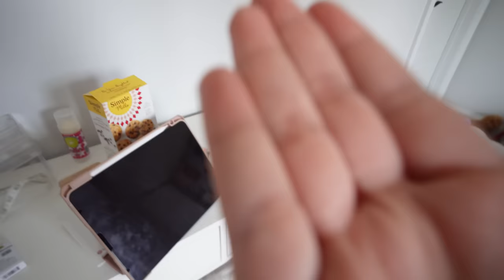STEALING From My Sister Until She Notices!! **prank** | JKREW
In today’s video, I’m pulling a prank on my sister; I will be stealing her stuff from her room until she notices. Maddy gets very upset when someone takes her things into her room, so Cilla thought this would be a perfect prank. Cilla went straight for Maddy’s makeup because she loves her makeup. She also took Maddy’s pillow. Let’s see if she notices it right away. Maddy’s room is a disaster, so will probably not notice it right of way. Maddy was going to put makeup on because Cilla asked her if she would, and that’s when she noticed that her makeup bag was gone. She looked everywhere for her makeup but couldn’t find it. Next, Cilla took a big pile of laundry and placed it in the boy’s room. Maddy didn’t notice until she couldn’t find her pillow while making her bed. Maddy thought Anthony had taken her clothes. Maddy started noticing that many of her things were missing from her room. Do you think she noticed that it was all a prank? You must watch this video until the end to find out. We hope you enjoy this video as much as we enjoyed filming it.

☆ SOCIAL MEDIA ☆